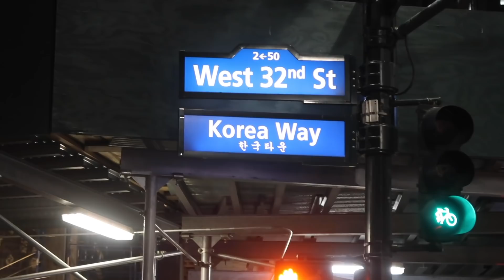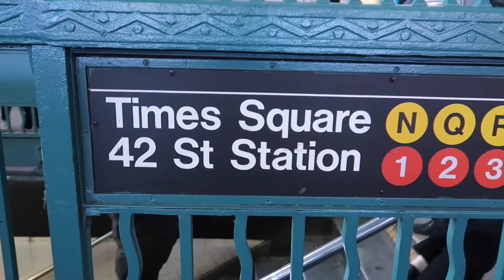드디어 졸업사진 촬영 뉴욕 유학생활 마지막학기 [Jon Park Vlog EP60]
안녕하세요 Jon Park 박종규 입니다 :)

지난 브이로그때 시차적응과 여러가지 바쁜 스캐쥴때문에 컨디션이 안좋은 모습을 보여드렸습니다. 지금은 잘 회복됐고 몸상태나 컨디션이 더 좋아지고있어요 :) 걱정해 주신 구독자님들 지인분들 너무 감사합니다.

이번에 졸업사진을 미리 찍게 됐어요. 이제 진짜 마지막 학기구나 라는게 실감이 됩니다. 마지막인만큼 더 힘든부분도 많지만 끝까지 최선을다해서 졸업까지 화이팅 하겠습니다.

졸업 후의 미래도 고민이지만 더 좋은 컨텐츠를 만들어서 구독자님들과 더 잘 소통할 수 있도록 노력하고 있습니다. 좋은 아이디어 있으시면 항상 제보해주십쇼 ㅎㅎ

유학생활에 있어서 유튜브를 시작하고 구독자님들에게 받은 응원들 덕분에 지치지않고 미국생활을 잘 해온것 같아요. 항상 감사드립니다.